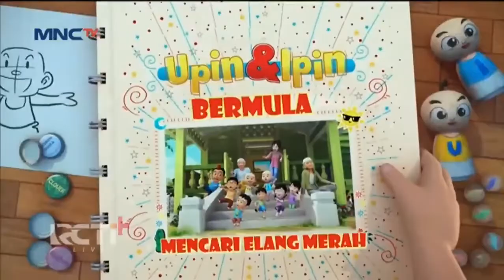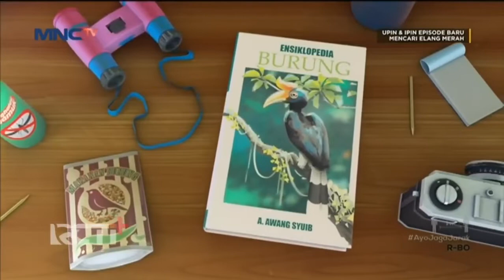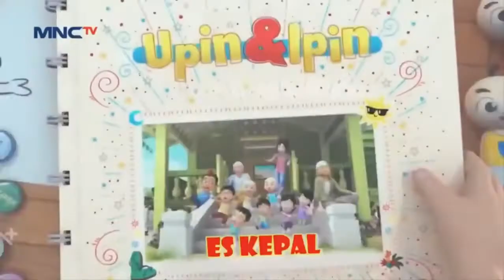UPIN & IPIN TERBARU | RAMBO KETAKUTAN HIHIHIHI | FULL EPISODE - 30 MEI 2022